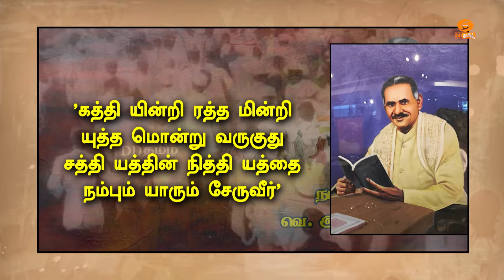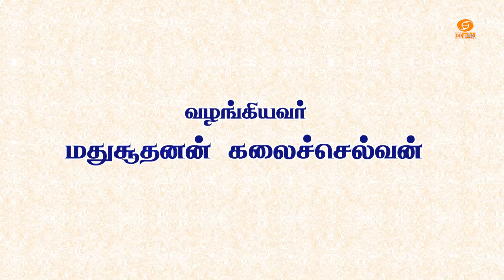Dhinam oru Kadhai | தினம் ஒரு கதை | Story: 376